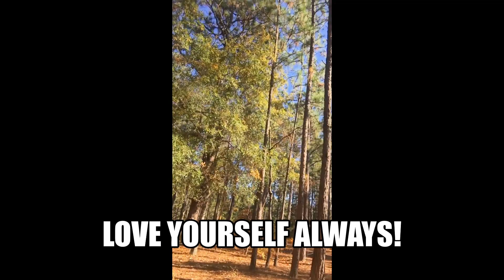DON'T WAIT TILL THE END OF YOUR LIFE TO LOVE YOURSELF / WISDOM ON THE RUN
LOVE YOURSELF TODAY!